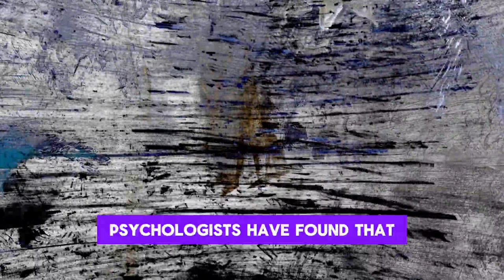Some Psychological Hacks of Life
In this video, we delve into some fascinating psychological hacks to improve various aspects of your life. From how to influence others to understanding your own mind, these tricks can be powerful tools in your everyday interactions. Learn some dark psychology techniques and general life hacks that can help you navigate through different situations with ease.